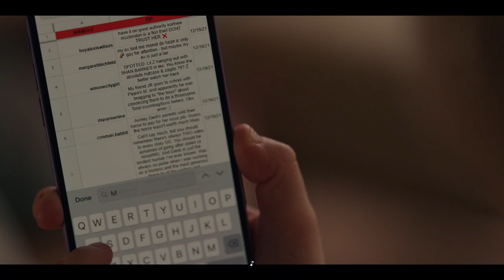Gossip Girl (Reboot) 1x12 | The fall out after the gossip girl leaks